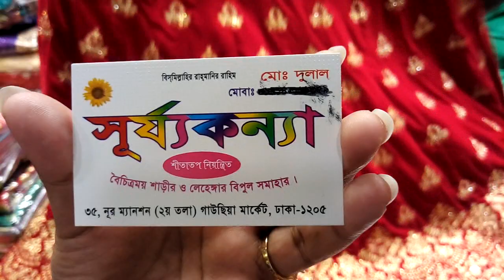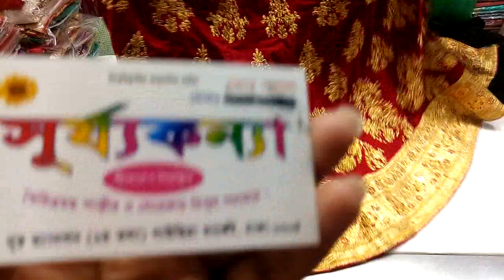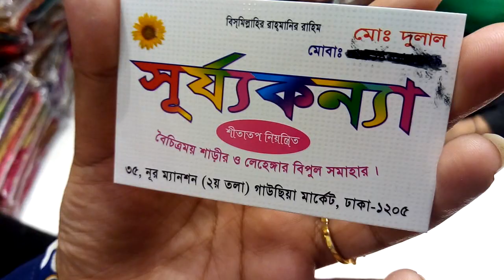Exclusive ব্রাইডাল & পার্টি ভেলভেট লেহেঙ্গা //Exclusive Bridals & party velvet lehenga.(01766732882)